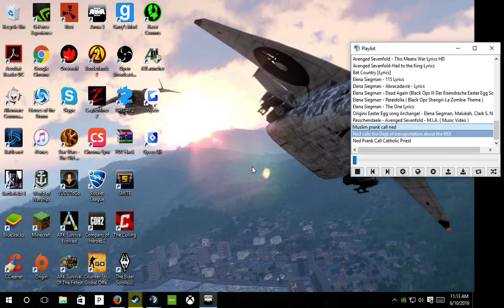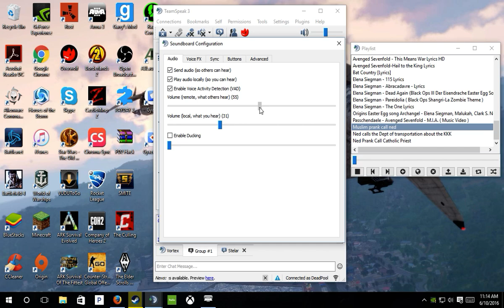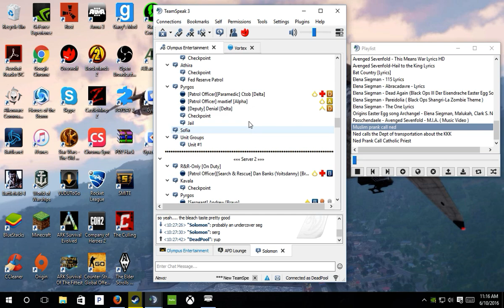SS Nino Brown RDM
11:20 Est 6/10/16